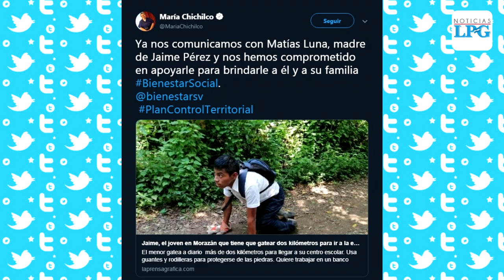La historia de Jaime que tocó corazones dentro y fuera de El Salvador